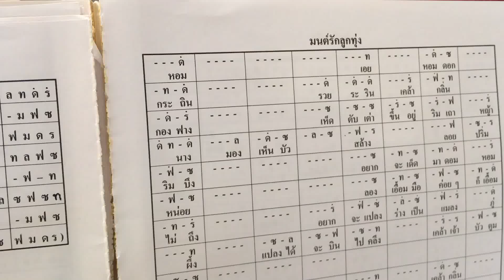4_Mon Ruk Louk Toueng